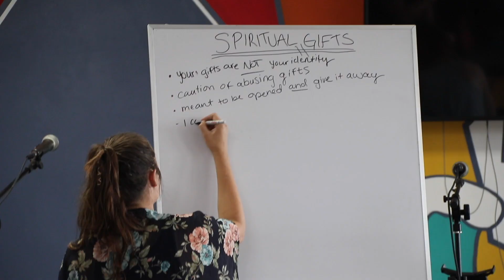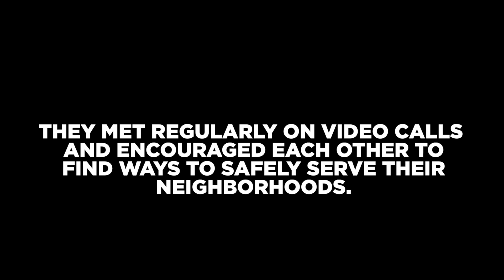And the Adventures Continues [The World Race Vlog Ep. 13]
In this episode of the World Race Vlog, we join B Squad for debrief and we learn about how their Race has been so far. Please note this vlog was previously filmed before the COVID-19 quarantine. One week later, B-Squad, along with all our Racers, was required to come home from the Race. After three and half months apart, the team got back together to travel around the U.S. with our program, World Race: America.

You can follow them on instagram @worldraceamercia

Interested in the World Race?

The World Race is an 11-month missional journey offering young people 21-35 the opportunity to live out the Great Commission around the world in 11 different countries. Racers partner with local ministries to share the Gospel and expand the Kingdom of God around the world.